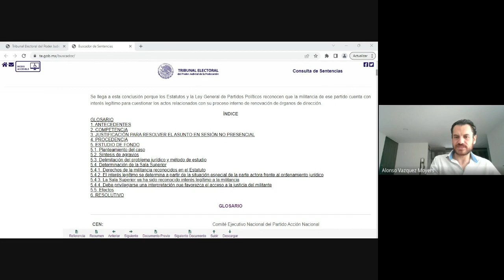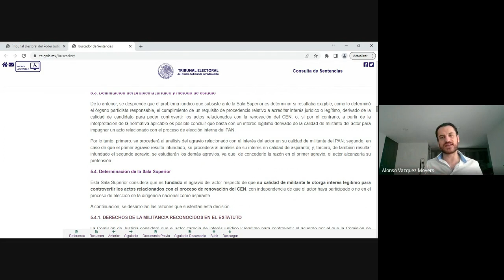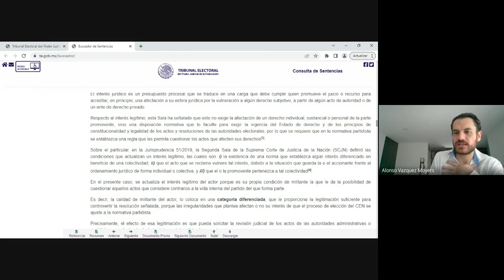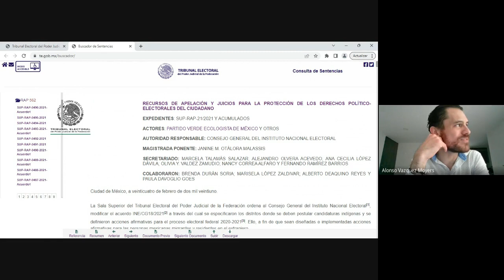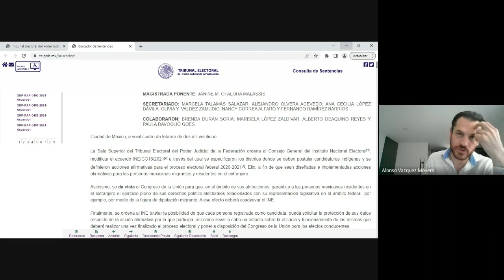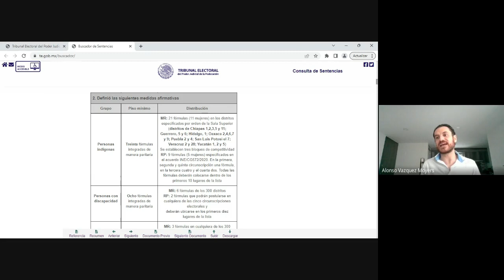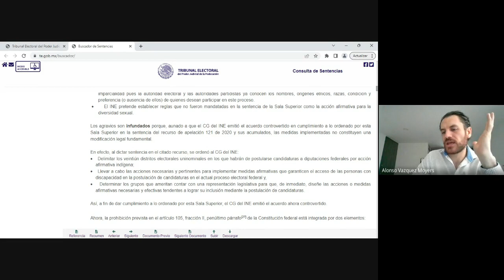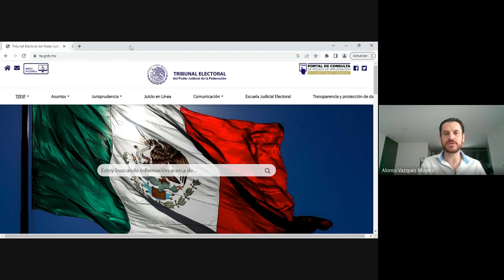Diplomado Partidos Políticos y Justicia Intrapartidaria Abril 2023 05 08